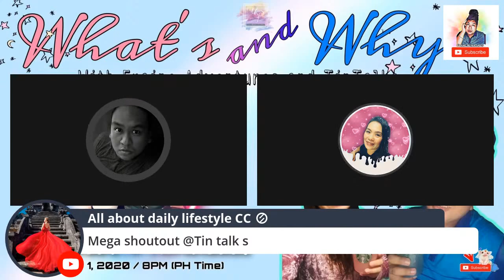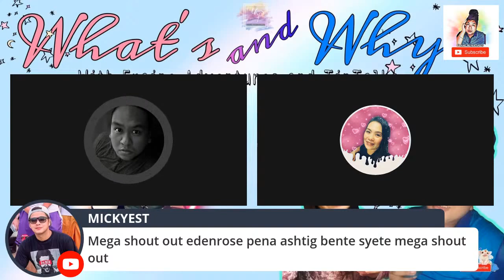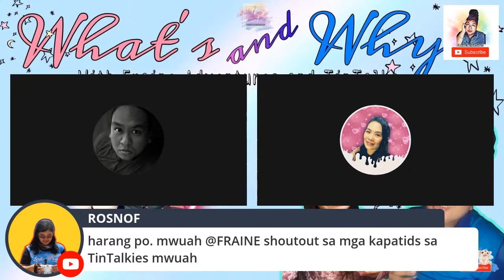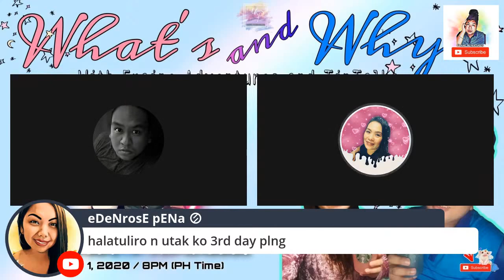Ep.10 I WHAT'S AND WHY'S WITH FRAINE ADVENTURES AND TIN TALKS I WITH GUEST MICKYEST AND ANCHELLY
Haye!